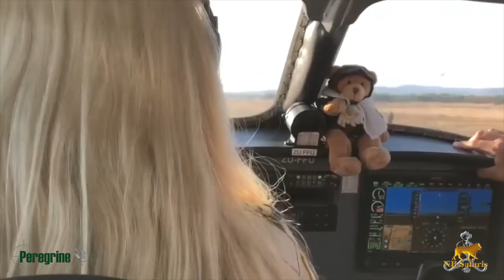416 Ruger hammers hippo on land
George Nell drops a hippo on land